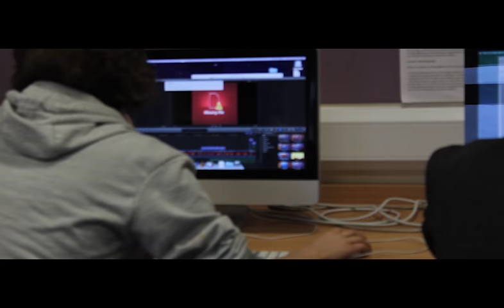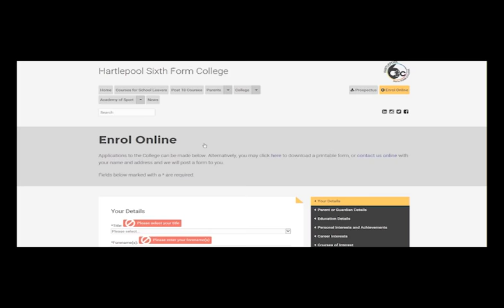College Promo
Promotional video of Hartlepool sixth form college